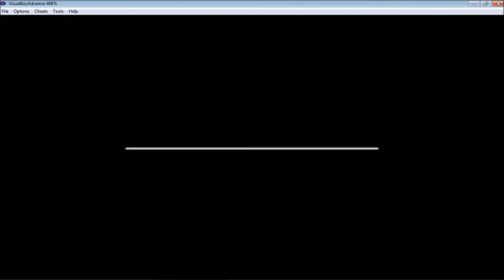Pokemon Fire Red Omega Nuzlocke part 21 - Blaine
In this episode, we take on the red hot gym leader, Blaine!

Nuzlocke Rules:

1) You can only catch the first Pokemon you encounter in any new area
2) If a Pokemon faints you cannot use it for the rest of the game
3) You must nickname every Pokemon you catch, to add emotional attachment to them. Cause when they die, it really blows :(